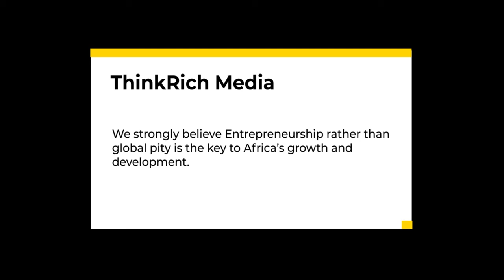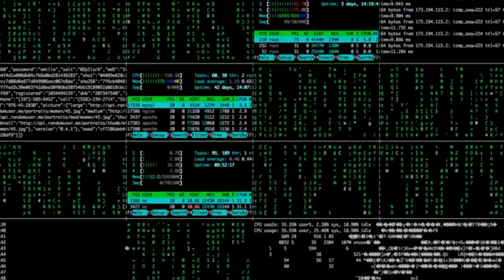? Why is Egypt building a new capital in the desert $58BN??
Egypt’s $58 billion New Administrative Capital is one of the most high-tech and luxurious smart cities in the world. The megacity was designed to accommodate 6.5 million residents and alleviate congestion and pollution in Cairo. The Egyptian government moved all the country’s government offices to the new capital, and the city is filled with luxurious buildings and amenities. The skyscrapers at the center of the city are lavish and opulent. The $3 billion Iconic Tower, which is currently under construction, is set to be the tallest building in Egypt. However, there are plans for a taller and even more expensive skyscraper in the future called Oblisco Capitale. At the center of Egypt’s New Administrative Capital, you’ll find a massive park system that’s six times larger than Central Park in New York City. Green River Park was designed to look like the Nile River and it floats elegantly through the city’s first phase. Green River Park contains a huge arch, amusement park, walking trails, lush greenery, and a variety of ponds and gardens. The city’s sports district contains numerous sports complexes including a huge $1 billion stadium that can seat up to 90,000 spectators. The megacity is filled with five-star hotels and has a $20 million exhibition hall as well as a VIP golf course and a massive supermall filled with luxury shops and high-end eateries. Here’s a look at Egypt’s New Administrative Capital. It will be completed by 2030, but we’re giving you a sneak peek at the futuristic megacity. Keep watching to find out more.